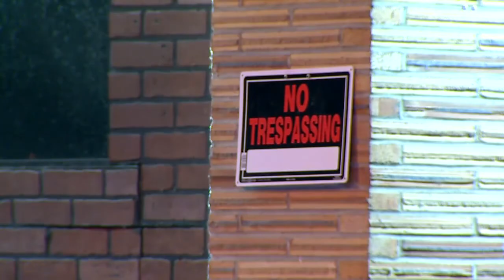Clerk Shoots Suspect During Apparent Market Robbery In Madison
A suspected robber was shot by a gas station clerk in an apparent robbery in northern Davidson County.